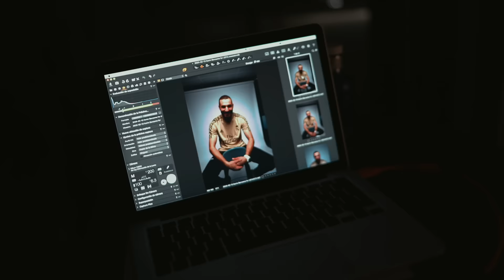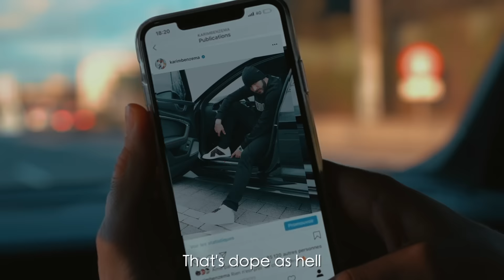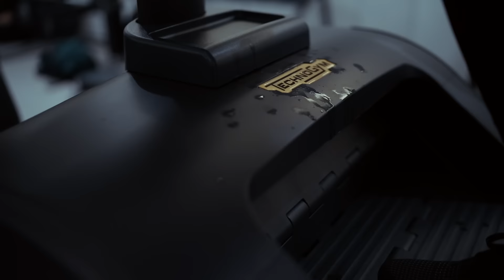Épisode 1 : Une journée KB9 | Karim Benzema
Retrouvez-moi pour de nouvelles vidéos sur ma chaîne Youtube, Sal.

Musique By Big-Ben
Extrait 1 : Hazzi
Extrait 2 : Sur mon petit
Extrait 3 : Palerme
Vidéo By LAMABE